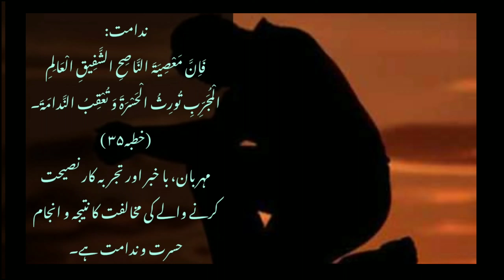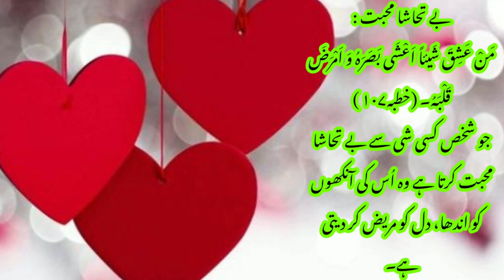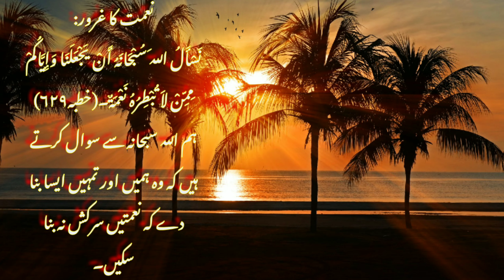Hazrat Ali a. s ky aqwaal//حضرت علی علیہ السلام کے اقوال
in this video we described the best quotes of imam Ali a. s